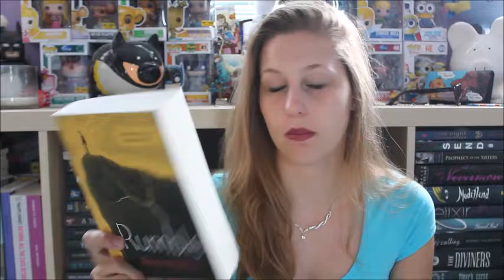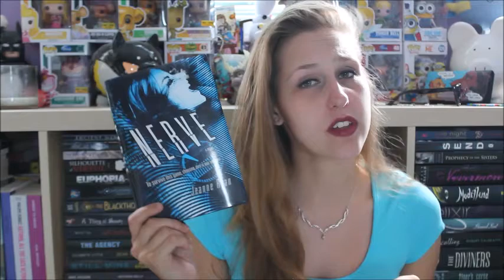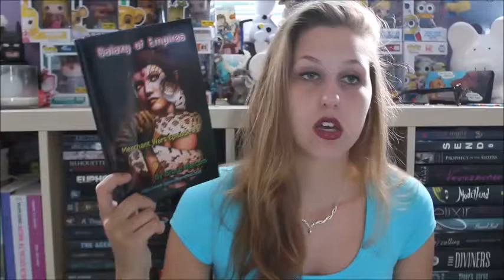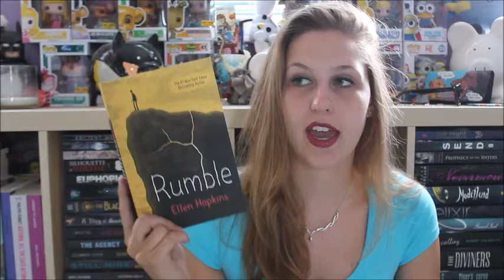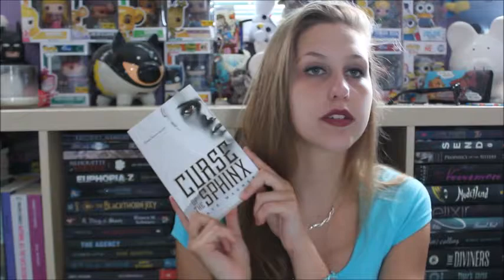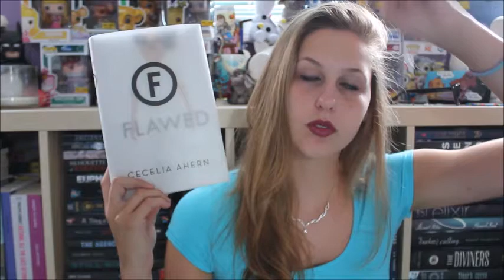August Wrap-Up 2016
The one where Jay discovers Ellen Hopkins.

Curse of the Sphinx/Demigods and Monsters by Raye Wagner

---Don't forget to join the Facebook party on September 7 for giveaways, a Q&A, and trivia!